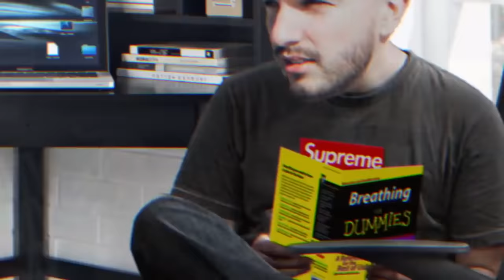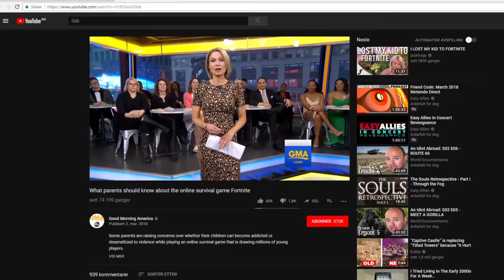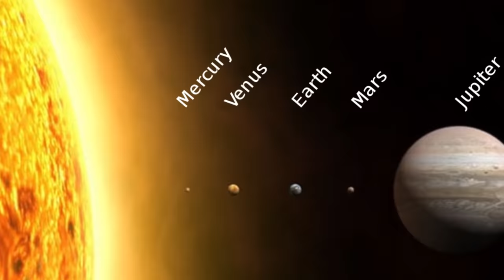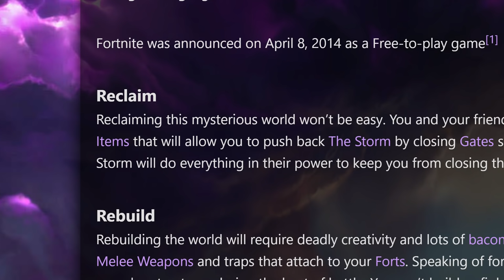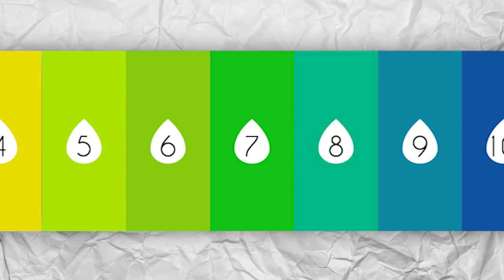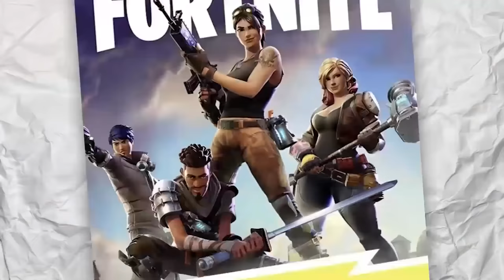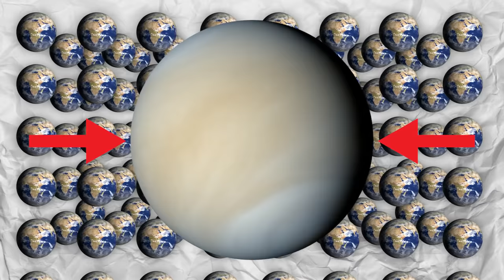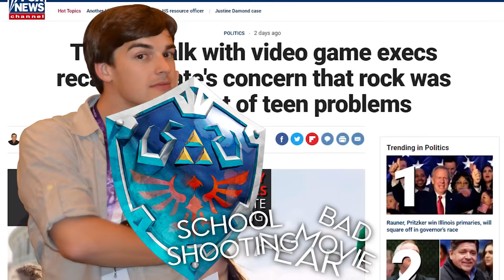Game Theory: Did I Find Fortnite's SECRET Lore? (Fortnite Battle Royale)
Step aside PUBG - there is a new game in town. Fortnite - the number one game to drop you on an island just to destroy EVERYTHING. Yet, the thing I've been seeing most fans ask lately is - where is the lore? It's true, the game doesn't look like it tries to give much backstory to your situation. Except I've found it. LOOK CLOSER THEORISTS! All you want to know is right there for the taking and today I'm going to show you.

Duck Season's KILLER DOG... Unmasked!
WARNING! Pokemon May Cause DEATH!